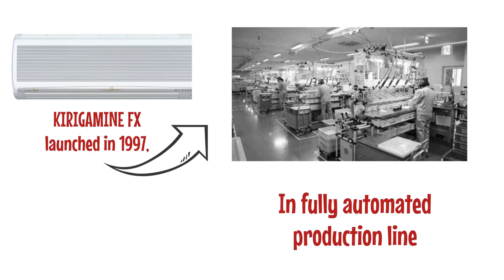Mitsubishi Electric - History